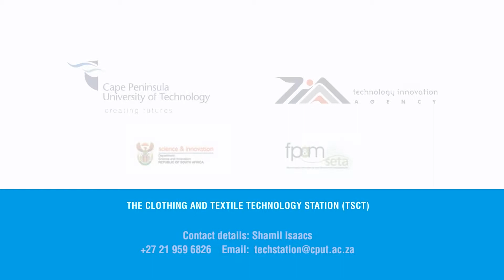PLAIN MACHINE PARTS ID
Identify the different parts of an industrial plain machine